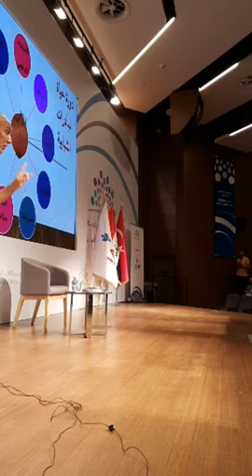كلمتى، انا انسان. ملتقى الشباب القيادي الرابع، اسطنبول، ٢٧ اغسطس ٢٠١٨.